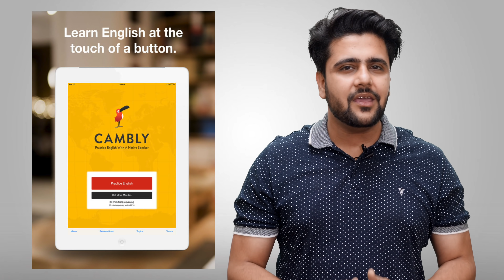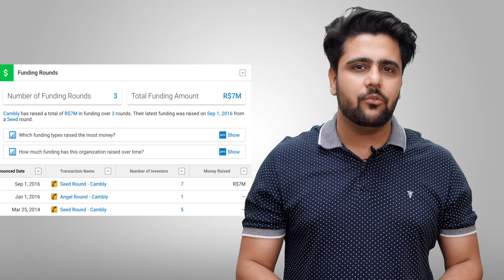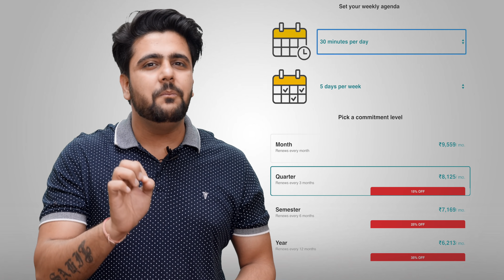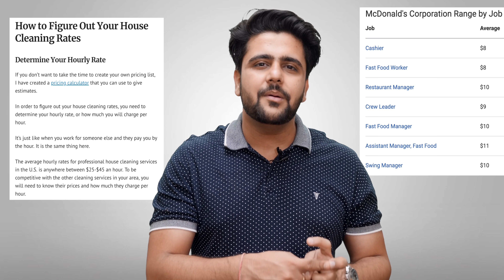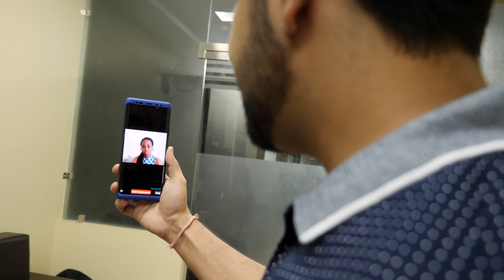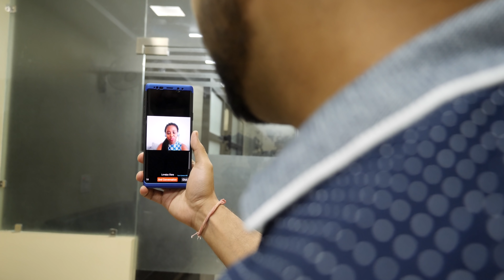Cambly-Business Model | Case Study | English Seekhne Ka Best Tareeka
Cambly is an app that provides 1-on-1 private English speaking practise with tutors from the USA, Canada, UK, etc. Tutors are available 24/7. Whenever you have free time to practice English.